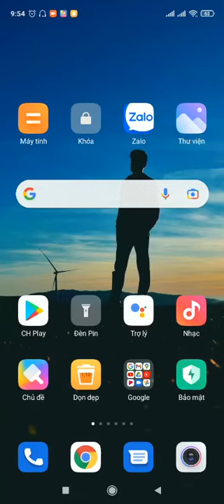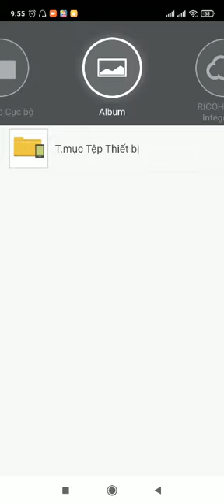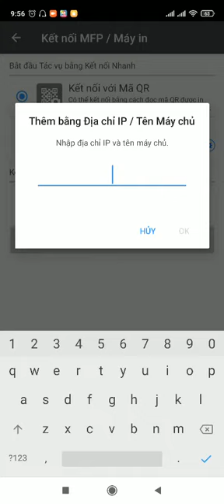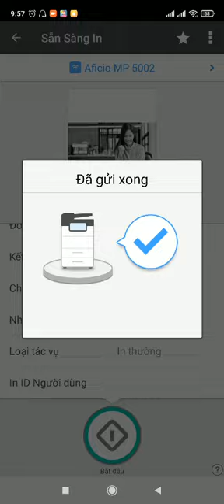Cài đặt cách in tài liệu từ điện thoại qua máy photocopy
Photocopy Sunmita Cung cấp dịch vụ Bán | Cho thuê máy photocopy tại Cần Thơ